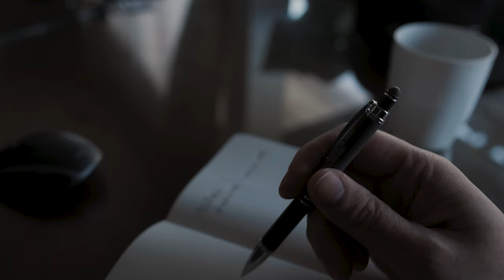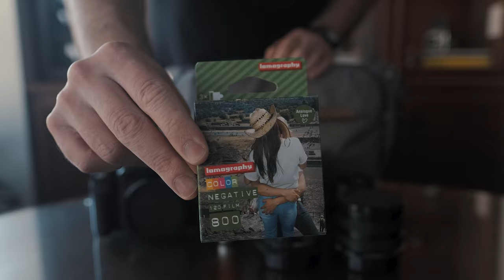Clearing Mental Fog with Kodak Film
Busy days and too much screen time. A creative needs to explore to keep their mind creative. Come with me as I show that I'm dealing with mental fog and my favorite location to get fresh air and watch a sunset.

Camera Used: Pentax67ii
Film Photos: Kodak Portra 160 on 120 film
Filmed with: Fujifilm X-T4

TImestamps:
Intro Short - 00:00
Intro Sequence - 01:01
Adventure Prep - 01:07
Arrival - 01:54
Location Background - 02:16
Location B-Roll - 04:27
Camera ASMR - 05:05
Taking Photos - 05:40
Digital Photos - 06:58